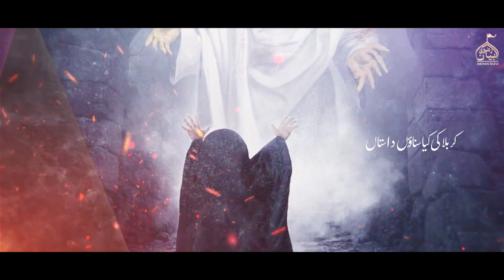Karbala Ki Kia Sunao Dastan | Abiyan Rizvi | Noha | 2023 / 1445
KARBALA KI KIA SUNAO DASTAN  🏴
کربلا کی کیا سناؤں داستاں 🏴

New Exclusive Noha 2023
SYED ABIYAN RIZVI

Reciter | ABIYAN RIZVI
Poet     | AKHTAR KALEEM
Audio   | SABZWAR DIGITAL STUDIO ( SDS )
Video    | HAIDERI PRODUCTION
Chorus  | SYED KAZAIN ALI RIZVI & WASI RIZVI
Original Recited By | SAFDER KALEEM RIZVI
Special Thanks | SYED KAZAIN ALI RIZVI & SALMAN ALI RIZVI ( SeMm )

*CONNECT WITH "SYED ABIYAN RIZVI" ON SOCIAL MEDIA* 🌍